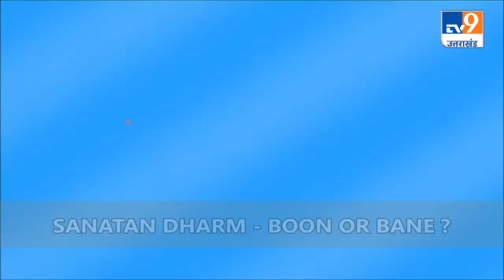जब उत्तर चाहिए ? सनातन धर्म - वरदान या अभिशाप ?